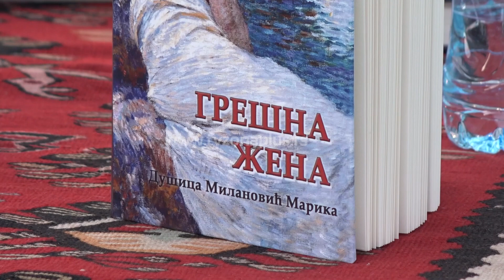PIROT: PROMOVISANA “GREŠNA ŽENA” DUŠICE MILANOVIĆ MARIKE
U Muzeju Ponišavlja u Pirotu, u autentičnom pirotskom ambijentu, promovisano je novo zavičajno izdanje Narodne biblioteke, roman na dijalektu ''Grešna žena'' Dušice Milanović Marike.